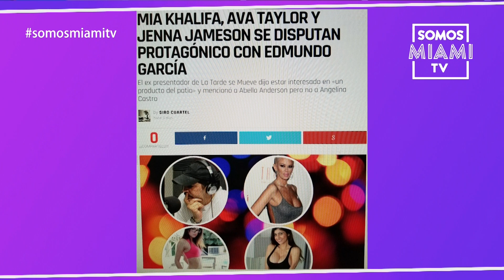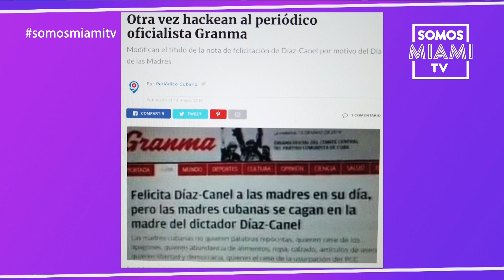Otra vez hackean el periódico oficialista Granma.